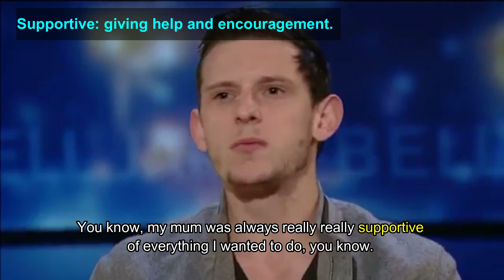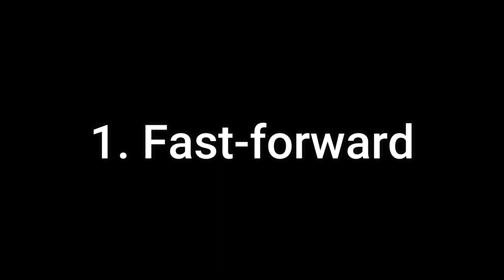[English learning] 5 essential words to know | April